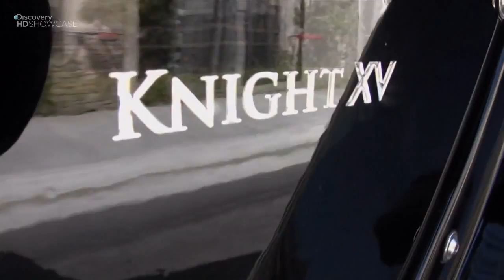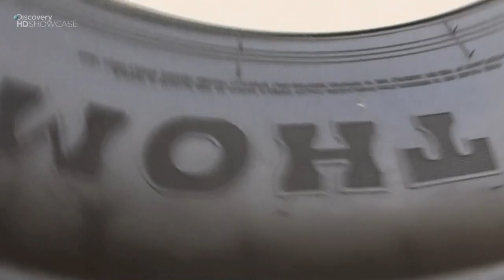Conquest Knight XV - Гонка на миллион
Бронированный внедорожник за 310 000 $